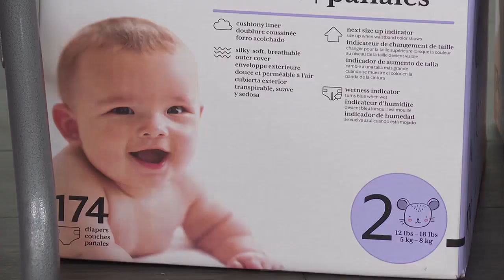Skutt Catholic students put together 'baby bags' for mothers in need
Skutt Catholic students put together baby bags for mothers in need Friday.